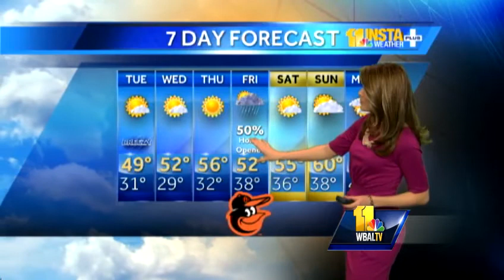Maryland's Monday evening weather forecast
Ava says the cool  air is in the forecast to stay for a little while, until ...